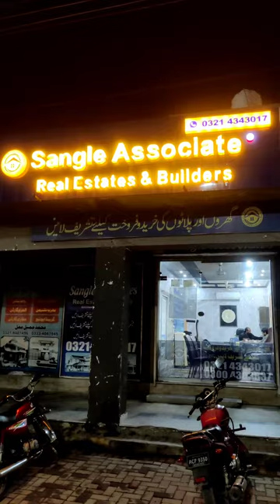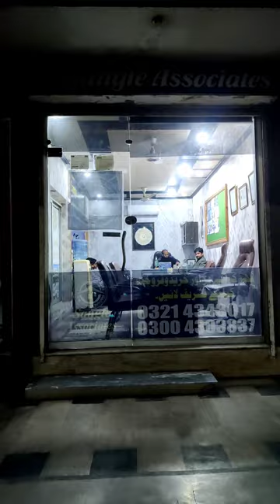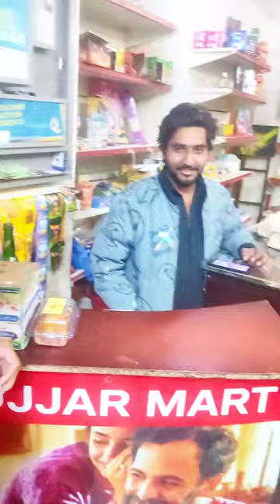Raat Ko Barish Main Car Kharab - Hamara Program Warr Gaya 😳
Raat Ka Waqt Aur Barish Main Hamari Car Kharab Ho Gai ,  program to Warr Gaya